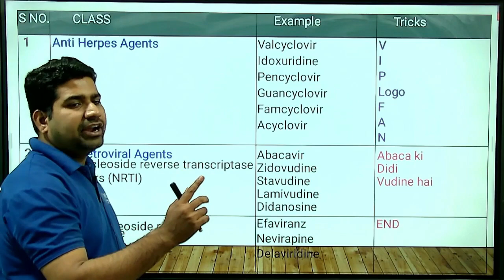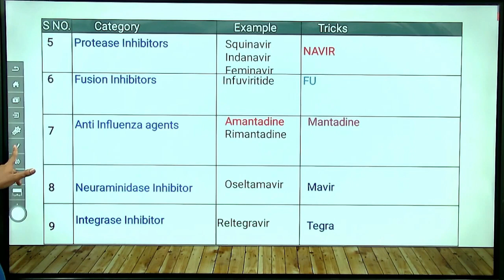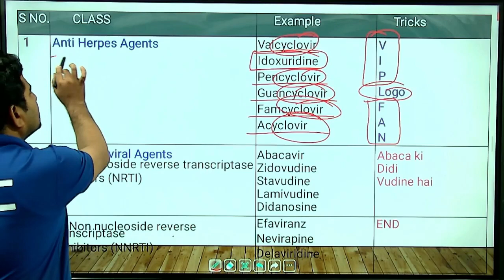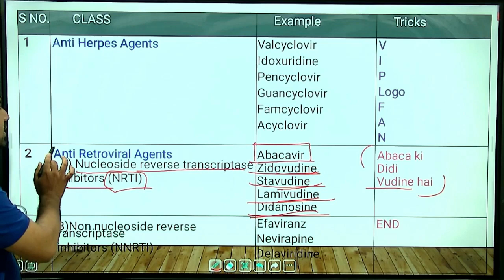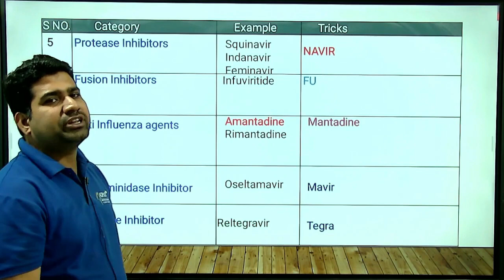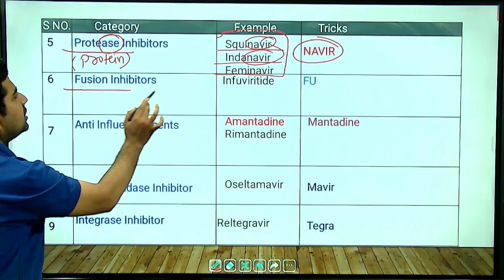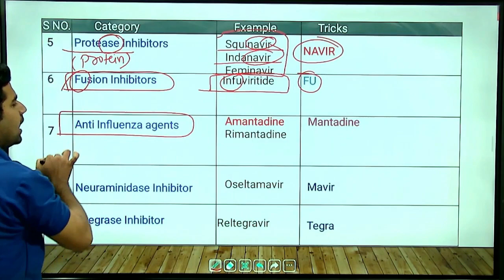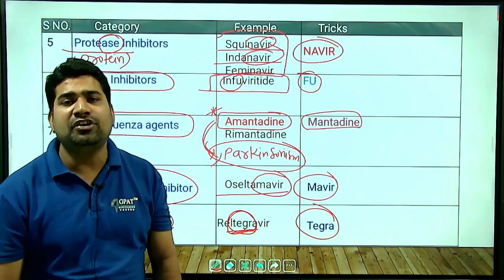CLASSIFICATION OF ANTIVIRAL DRUGS BY TRICKS |PHARMACOLOGY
gdchangtv CLASSES APP available both for Android and iPhone users

Pharmacist - pharmacist
Org Code for iPhone = GDCCLASS